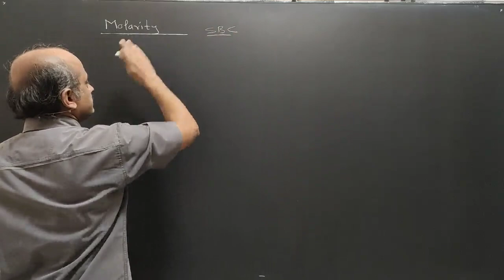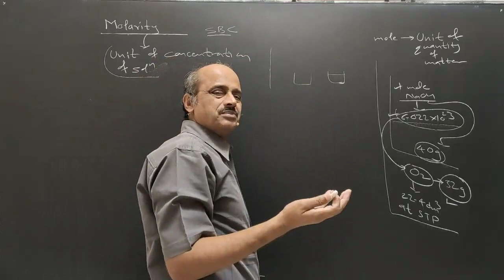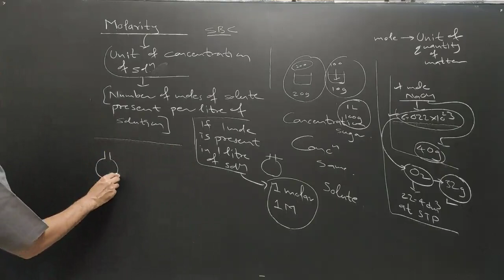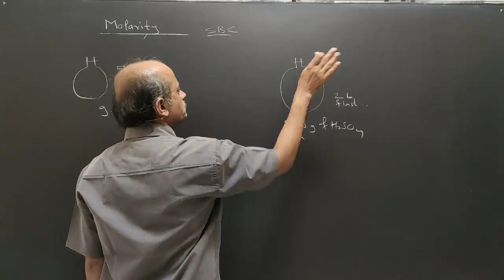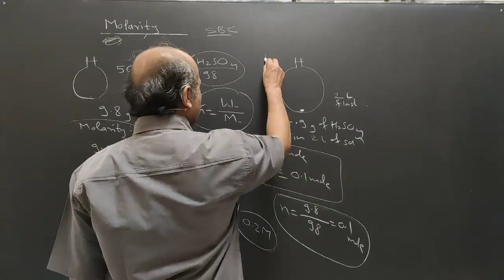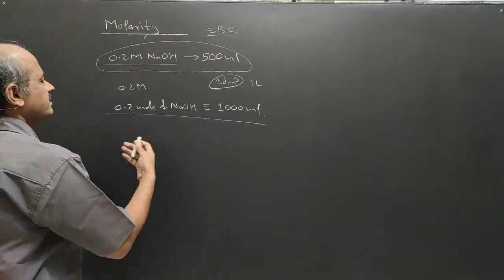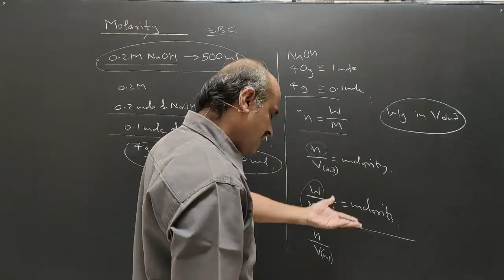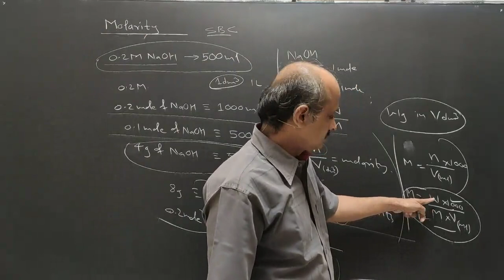003 Mole concept-3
Molarity